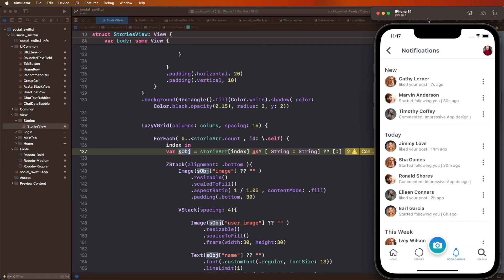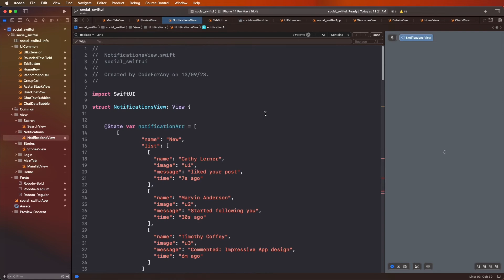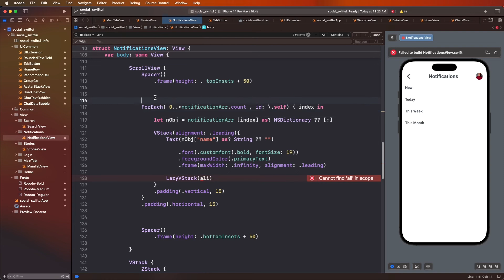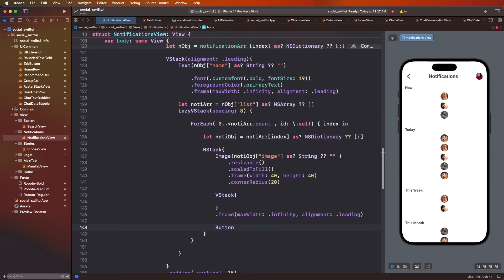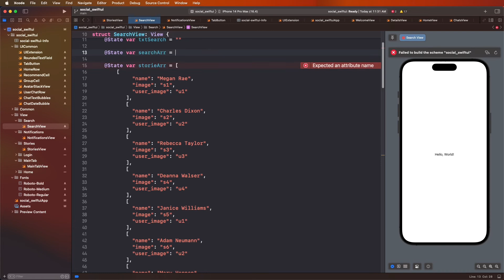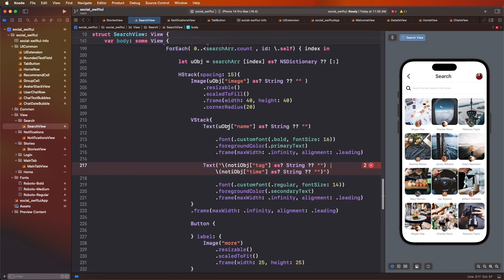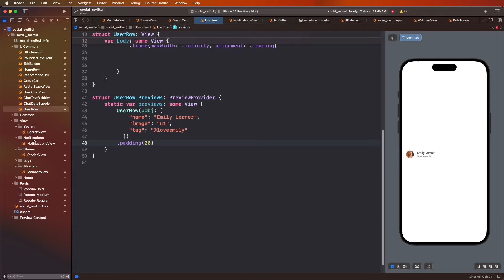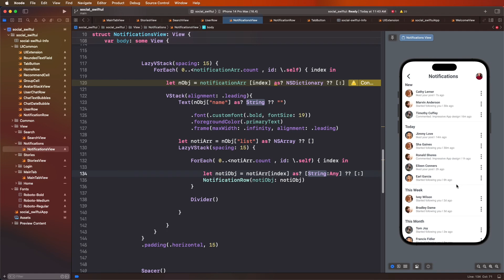#10 Creating Intuitive Notifications and Search Tabs in Social App SwiftUI | Native iOS UI/UX Design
📱 Dive into SwiftUI for native iOS UI/UX design! In this comprehensive tutorial, we'll guide you through the process of crafting both Notifications and Search Tab UI for your social app. Discover how to create seamless and visually stunning interfaces that enhance the user experience.

🔥 Key Concepts Covered:

- SwiftUI Native iOS Design: Craft visually appealing and user-friendly interfaces tailored for iOS.
- Notifications Tab UI: Design an informative and user-centric notifications section.
- Search Tab UI: Create an efficient and intuitive search interface for enhanced discoverability.

🎨 Elevate Your Design Skills:

Whether you're a beginner or an experienced designer, this tutorial will help you enhance your UI/UX design skills and empower you to create engaging Notifications and Search Tab UIs for your SwiftUI Native iOS social app.